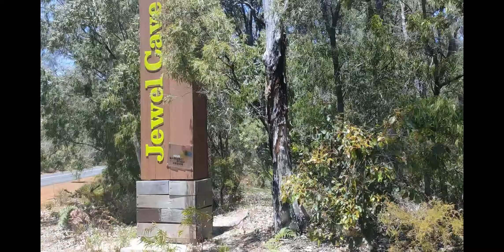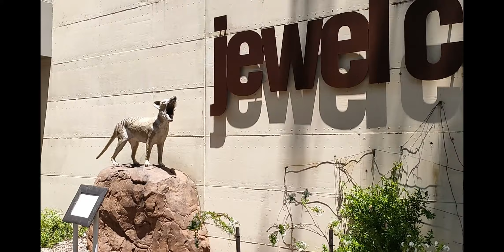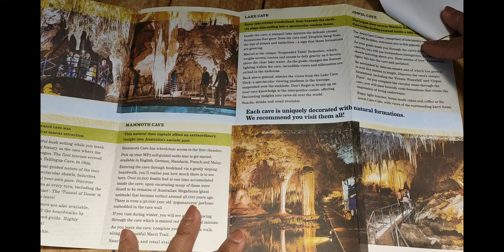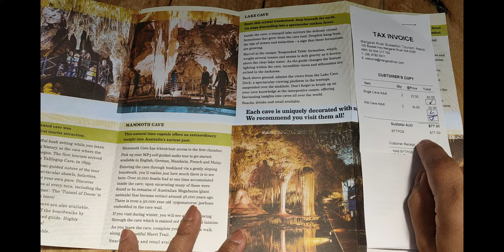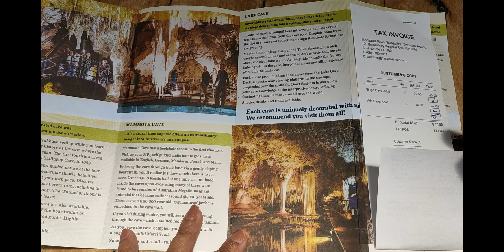Tour ke Goa terbesar di Western Australia || Jewel cave The Biggest Cave in Western Australia